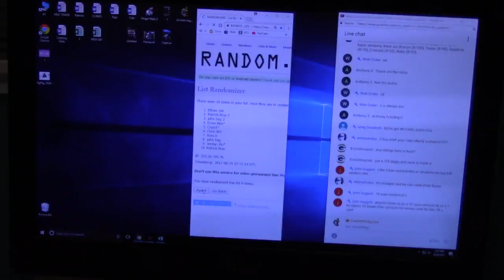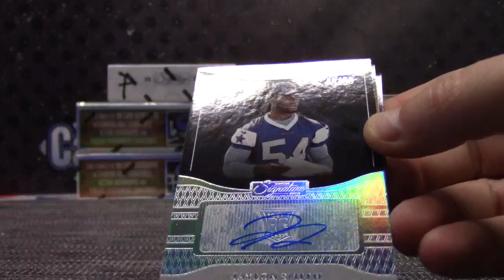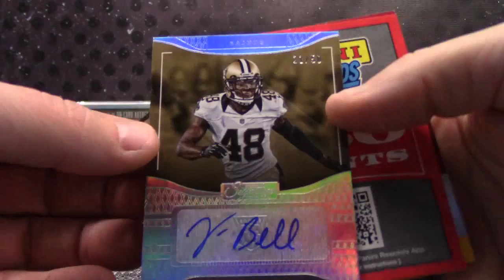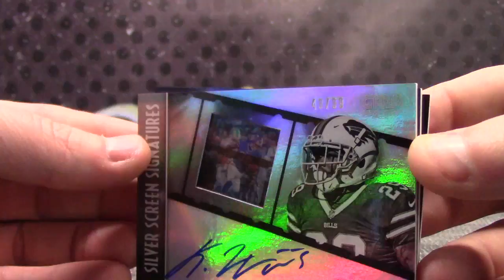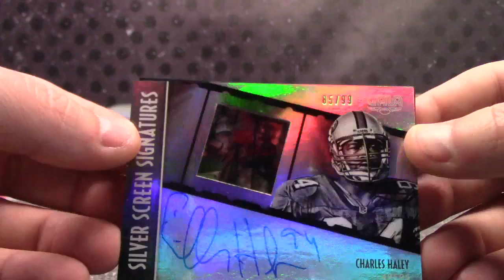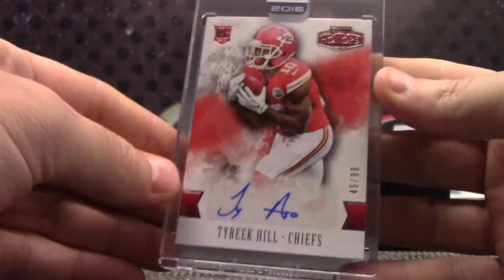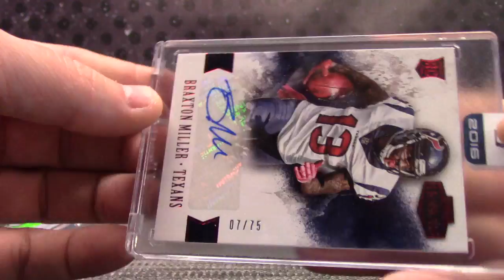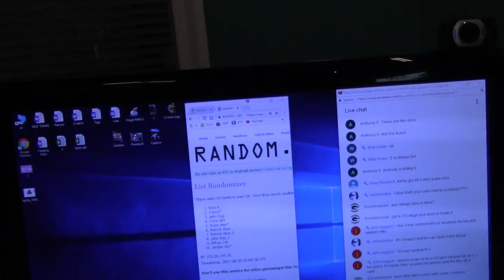2016 Playoff Honors, GALA & Donruss Signatures NFL 6 Box Serial s GB